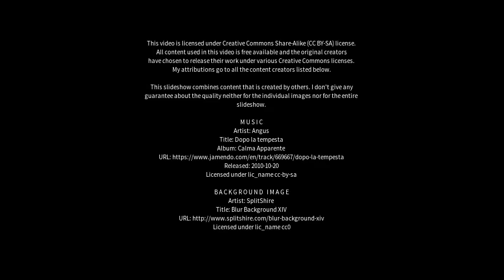Best places to visit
Best places to visit - Currais Novos (Brazil) Best places to visit - Slideshows from all over the world - City trips, nature pictures, etc.